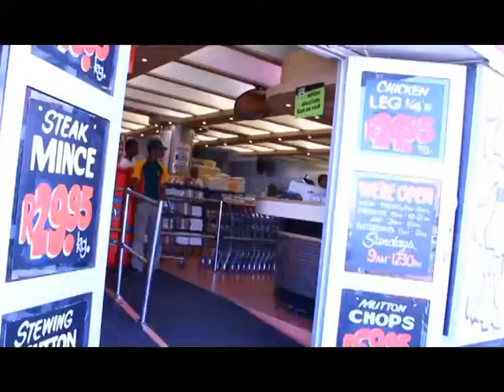Fairfield B 30 sec